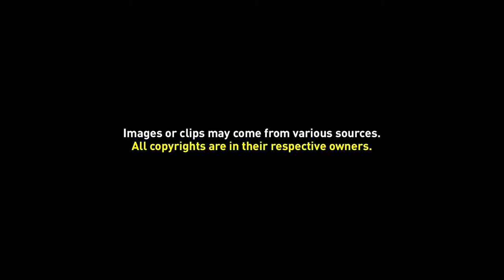Greenscreen Video Frame 21